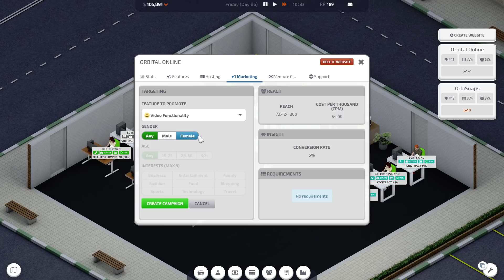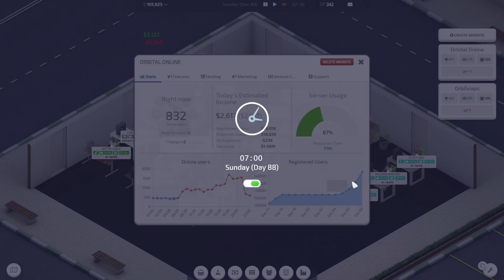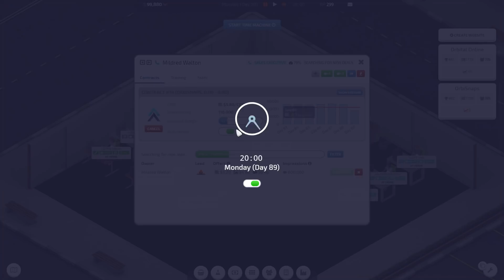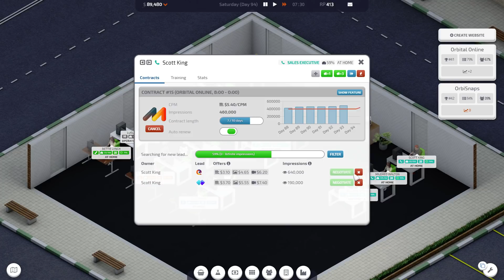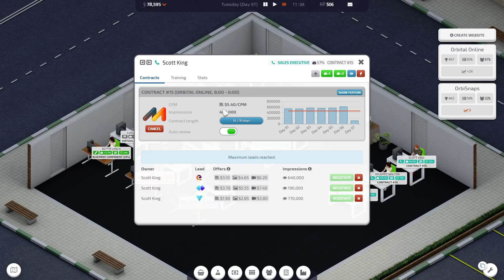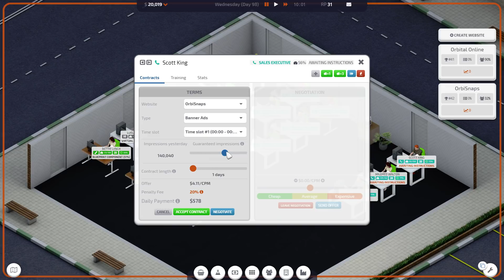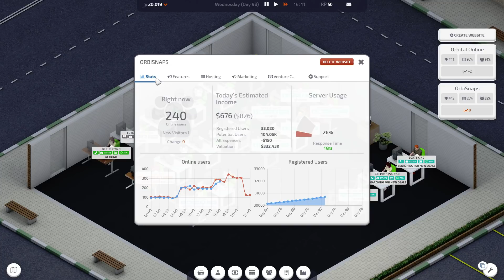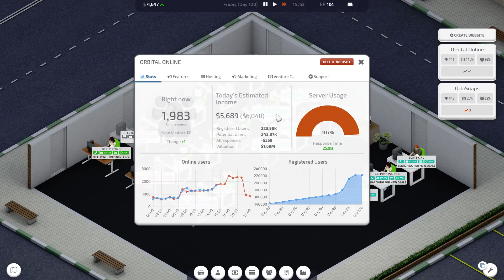Orbital Online - Episode 8 - Startup Company Gameplay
[This video is not sponsored but the first video in the series was]

Startup Company is a business strategy tycoon game that sees you grow a fledgling startup into a titan of industry! Orbital Online is a premium marketplace for all the good things in life. Join me on a quest to become the biggest online retailer in the world.